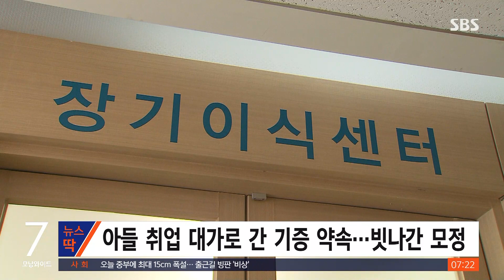"아들 취업되면 간 떼주겠다"…빗나간 모정의 최후 / SBS / 뉴스딱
아들의 취업을 대가로 건설사 회장에게 간 기증을 약속한 어머니에게 1심에서 벌금형이 선고됐습니다.
서울중앙지법은 장기 등 이식에 관한 법률 위반 혐의로 재판에 넘겨진 50대 여성 A 씨에게 벌금 300만 원을 선고했습니다.
A 씨는 지난 2월, 지인을 통해서 한 건설사 회장이 병에 걸려 간 이식이 필요하다는 소식을 들었습니다.